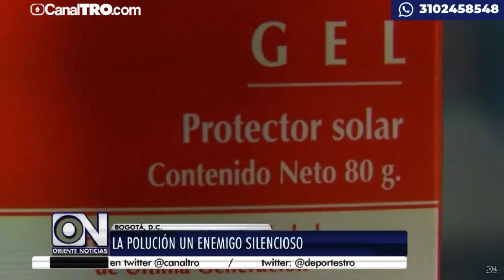LA POLUCIÓN UN ENEMIGO SILENCIOSO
VÍA: ORIENTE NOTICIAS